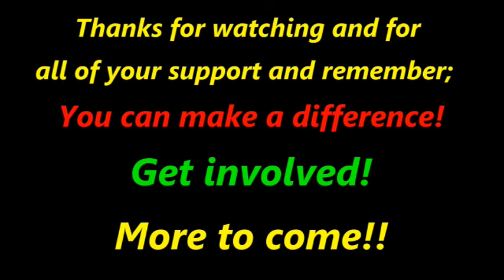In Justice We Trust - Male inmates are also being sexually assaulted by Prison Gaurds!!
After releasing my impromptu interview with Arthur Taylor, I was contacted by another ex-prison officer and had a very interesting chat with her.

Google Drive Link to United Families 4 Justice Store 4 All to use!

Kiwibank
M KEEN
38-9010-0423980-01